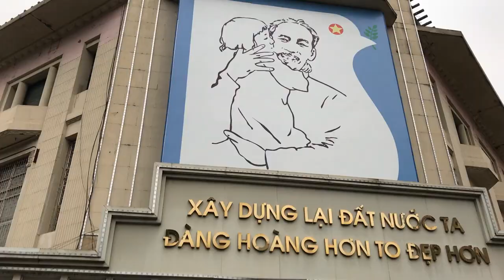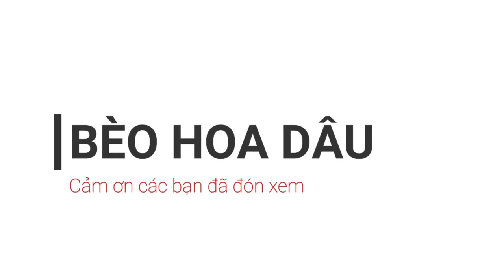Địa điểm bắn pháo hoa Tết Canh Tý 2020 ở Hà Nội || Bèo Hoa Dâu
★ Chúng ta đang ở những ngày tháng cuối cùng của năm 2019, chỉ còn ít ngày nữa thôi, năm mới 2020 sẽ gõ cửa nhà bạn.
★ Như mọi năm, Hà Nội cũng như khắp các tỉnh thành trong cả nước tổ chức bắn pháo hoa chào đón năm mới.
★ Dưới đây là những địa điểm bắn pháo hoa tầm cao mà bạn không thể bỏ qua ở Hà Nội.
      ♪♪♪ Để hiểu thêm về BÈO HOA DÂU, hãy truy cập thông tin bên dưới nhé.